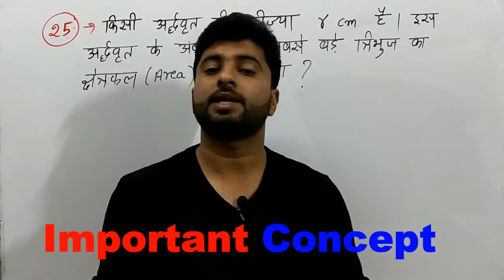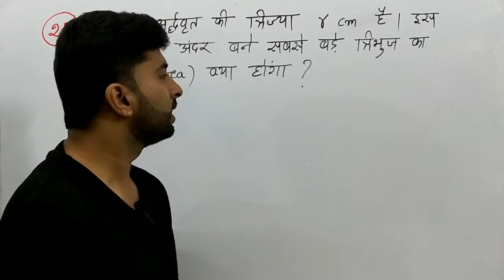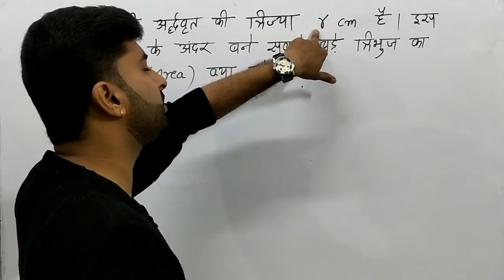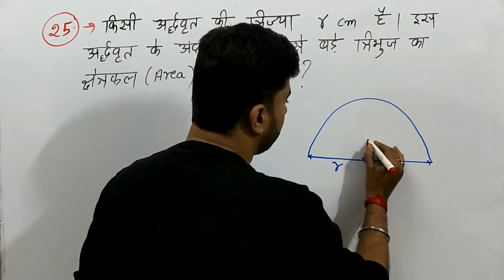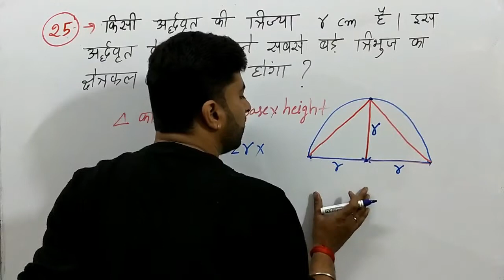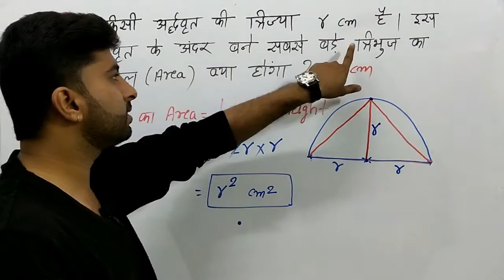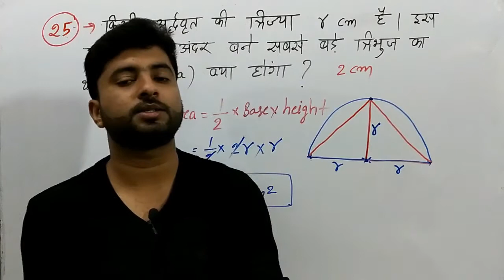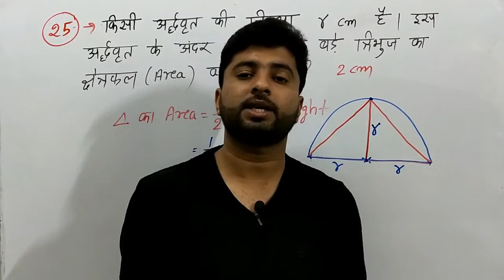TRICK/SHORTCUTS/CONCEPT/FORMULA//MATHS DAILY DOSE OF THE DAY 25//[बिना पेन कॉपी के हल करें]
Question Type:- Circle and Semicircle (Tricky Problem)

Other Day Videos Links:-